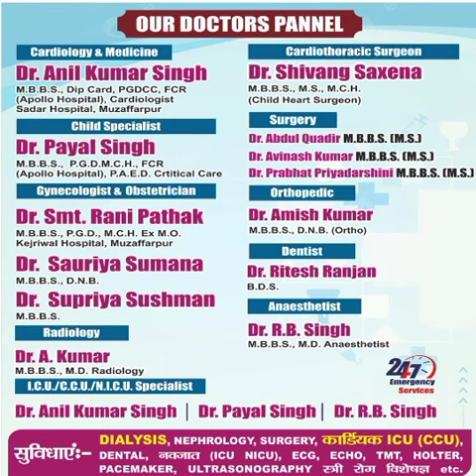DAV public school news ब्रेकिंग टुडे #